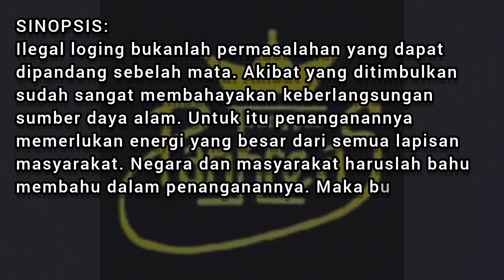Tari Kreasi / Nganyari Jagat / Performance / Sanggar Pankreas / 2023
Judul Tari : Nganyari Jagat (memperbarui dunia)
Penari : Devita Aulia Pramesty
Arenger : Puput A, S.Pd, M.M (Omsoe)
Lighting : Bayu Dermawan
Koreografer : Devita Aulia Pramesty

SINOPSIS:
Illegal loging bukanlah permasalahan yang dapat
dipandang sebelah mata. Akibat yang ditimbulkan
sudah sangat membahayakan keberlangsungan
sumber daya alam. Untuk itu penanganannya
memerlukan energi yang besar dari semua lapisan
masyarakat. Negara dan masyarakat haruslah bahu
membahu dalam penanganannya. Maka bukanlah hal
yang tabu jika hukum positif dan hukum adat
berkolaborasi dalam upaya pemberantasan illegal
logging.